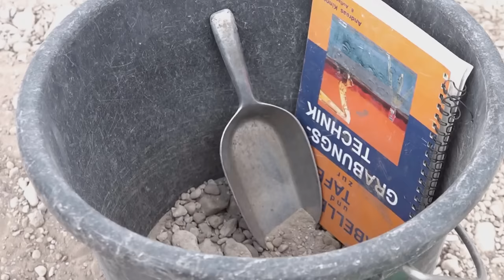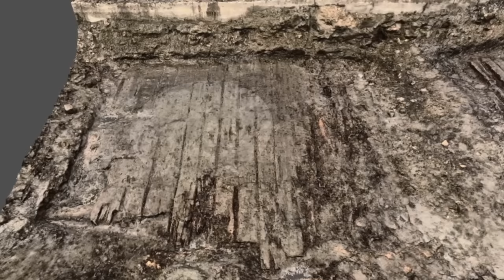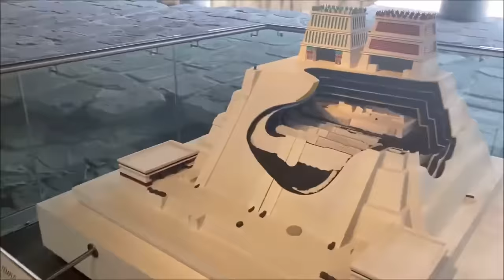12 Most Mysterious Artifacts Discoveries Scientists Still Can't Explain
Wouldn’t it be nice if every discovery that was ever made by archaeologists came with a handwritten note explaining what it was and why it was made? Well, we’re sure a few archaeologists would prefer things to be that way, but we wouldn’t. It would mean there would be no archaeological mysteries left - and we love a good archaeological mystery! In fact, we’ve packed this video full of them for your entertainment.